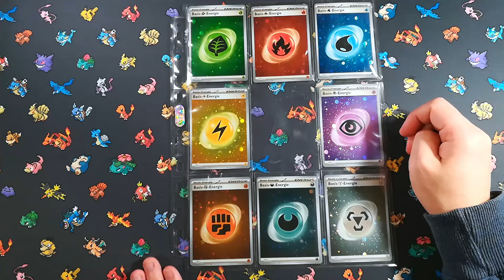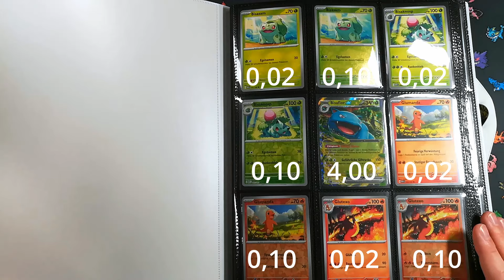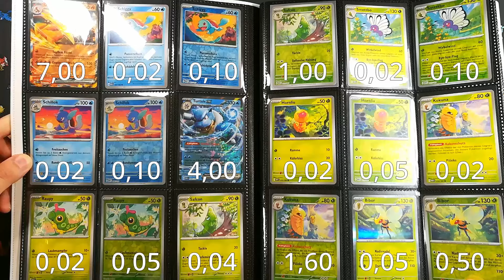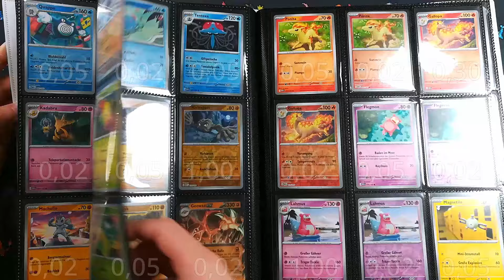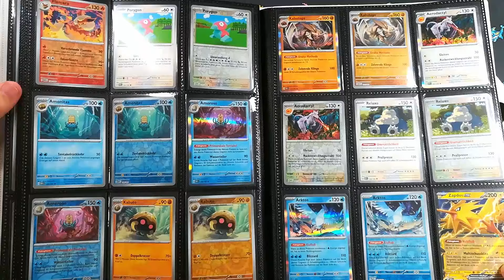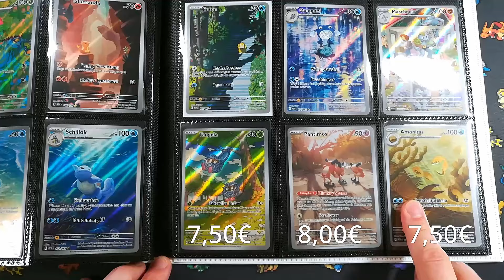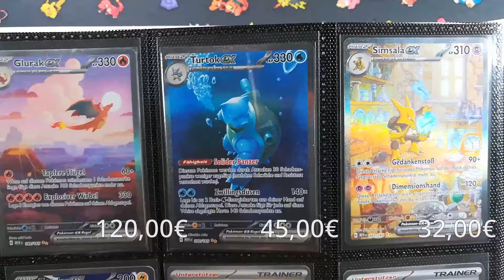Was kostet das Pokemon 151 Master Set nach einem Jahr?!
Wir stellen uns heute die Frage was das Master Set von 151 nach einem Jahr kostet! Denn dieses grandiose Sonderset ist nun 1 Jahr alt!

Die Preise habe ich von Cardmarket zum Zeitpunkt des Schnitts bezogen.

0:00 Intro
0:36 Energie & Promo Karten
1:26 Hauptteil
4:30 Secret Karten
6:20 Ende